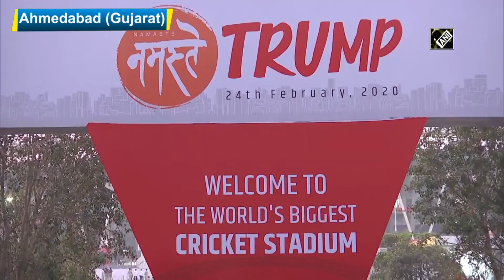Motera Stadium all decked up to welcome President Trump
Ahmedabad (Gujarat), Feb 24 (ANI): The United States President Donald Trump's welcoming event 'Namaste Trump' will be held at Motera Stadium on February 24. President Trump is arriving in India today, along with a high-level delegation.